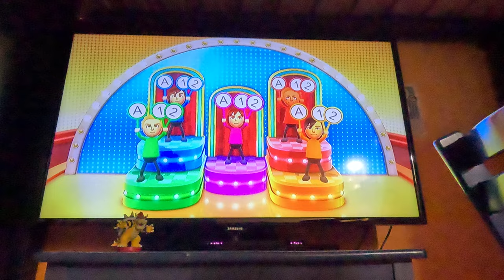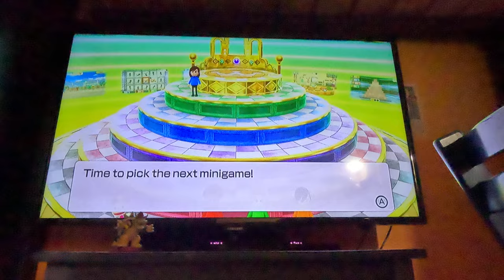Wii Party U - Battle of the Minigames (BJ 2.0 vs Expert Difficulty, 4K60fps)